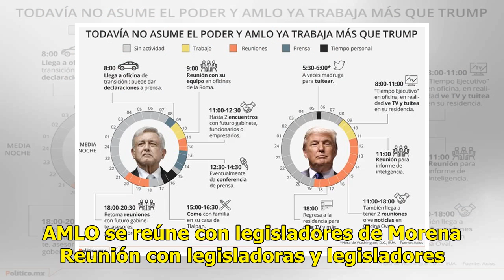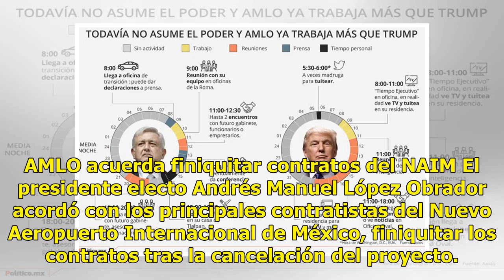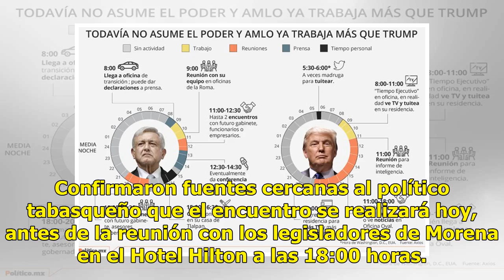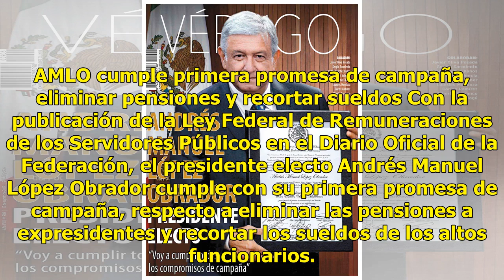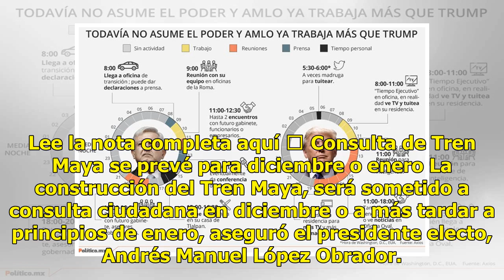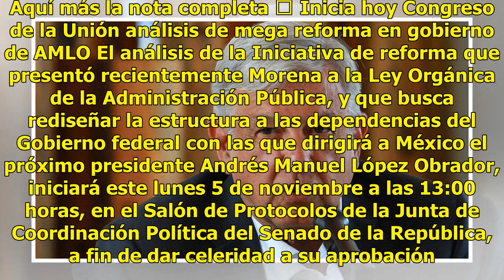Así transcurre la agenda de AMLO este 5 de noviembre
El presidente electo reiteró también que respeta la libertad de expresión y que hará uso de su derecho de réplica. AMLO se reúne con legisladores de Morena Reunión con legisladoras y legisladores. Posted by Andres Manuel Lopez Obrador on  Monday, November 5, 2018 Pacta AMLO con 17 empresarios cierre...